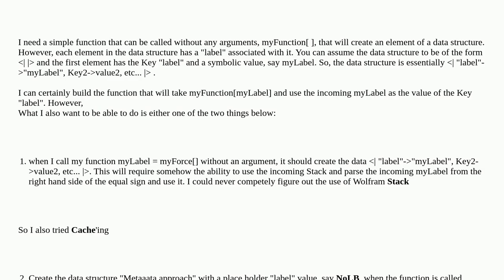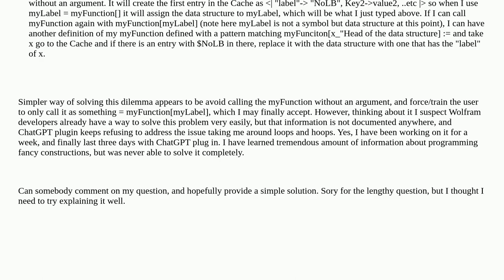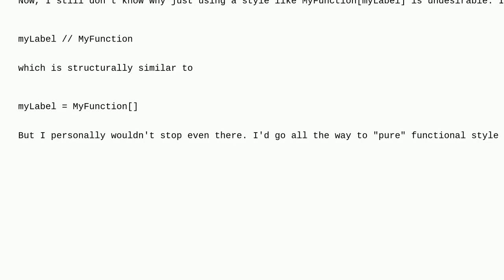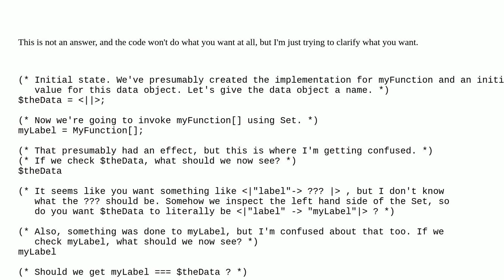Mathematica: Function Definition without Arguments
Function Definition without Arguments

A special thanks goes out to the community

  function-construction special-functions